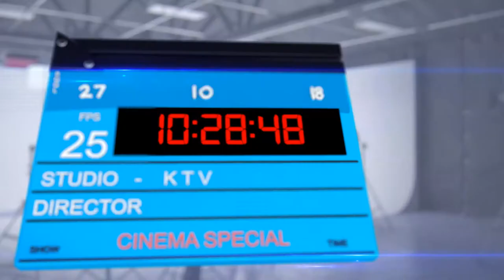K TV Special Show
ktv shows